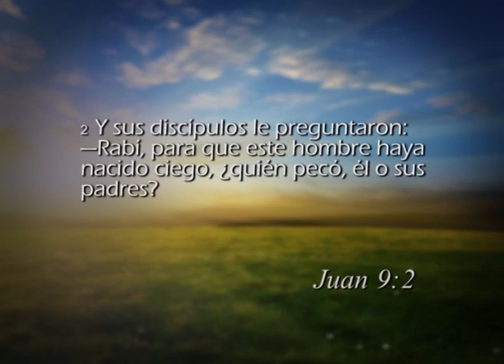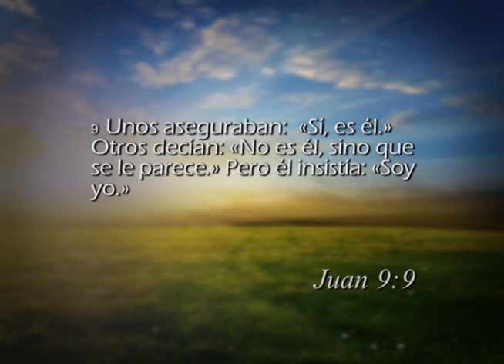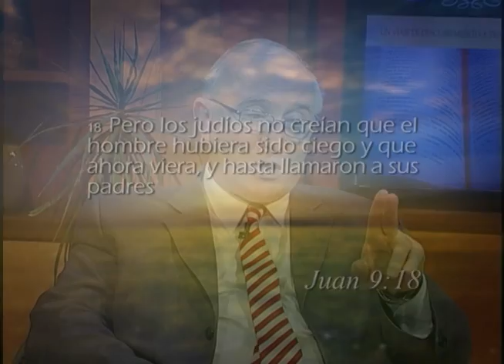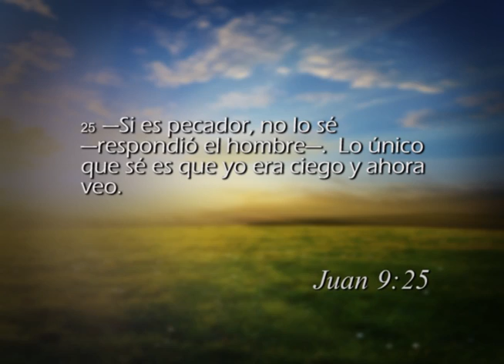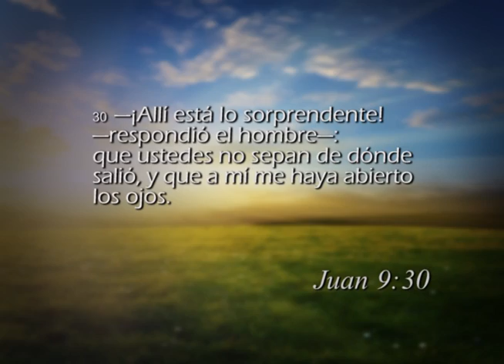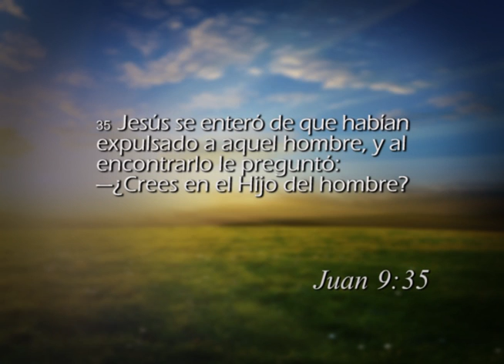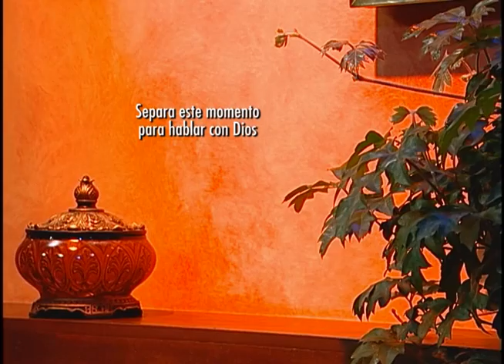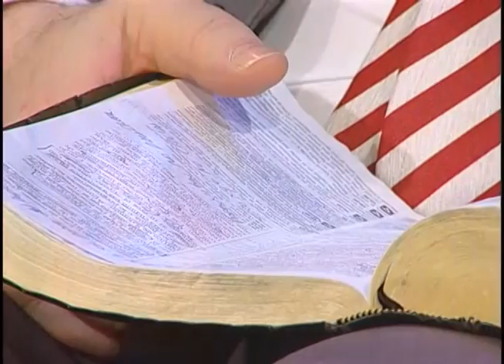Reavivados por su Palabra - 17/1/2015 - Juan 9